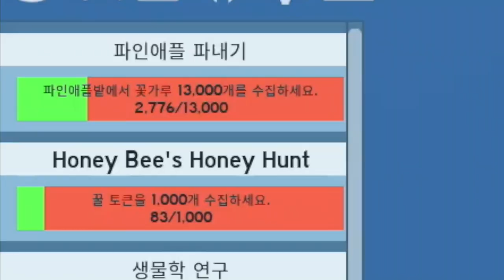벌때 시뮬레이터! 검은 곰으로 부터 황금알을 받았다! [로블록스 추천 게임 - 벌꿀 때 시뮬레이터 ]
안녕하세요. 차카개 입니다.

요즘 강추! 벌꿀 때 시뮬레이터(Bee Swarm Simulator) 를 아주 즐겁게 하고 있습니다.
최고의 레벨이 되기 위해 열심히 하고 있는데요. 이번 영상에서는 검은 곰이 주는 미션을 수행하고 황금알을 받았답니다.
어떤 전설의 벌을 받게 될지 영상으로 확인해 주세요.